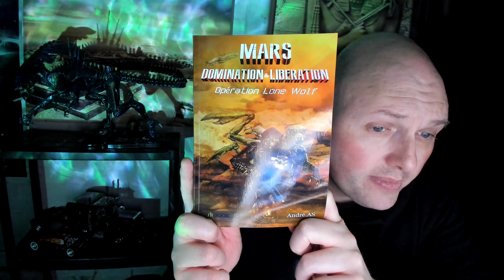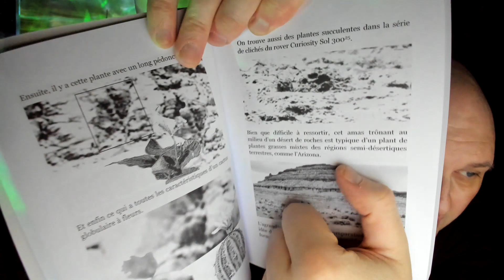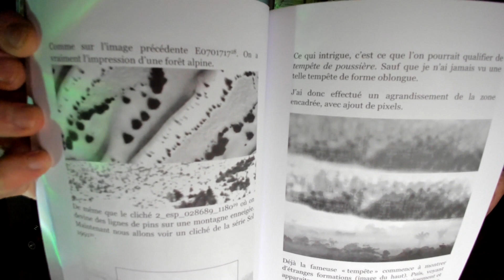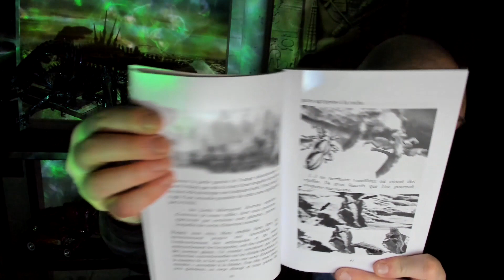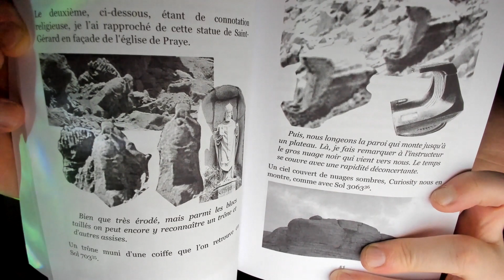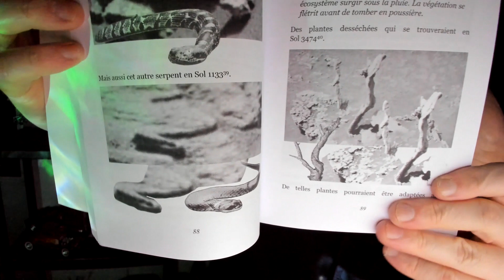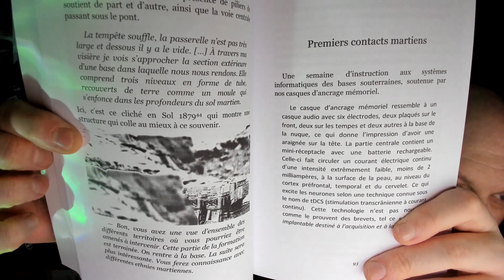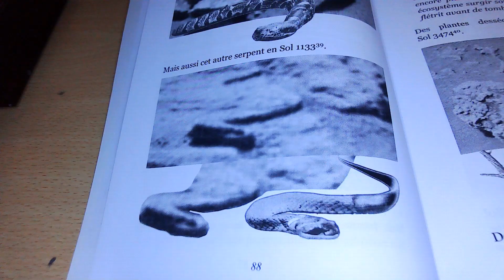Mars Domination & Libération Reconnaissance de terrain de André.AS